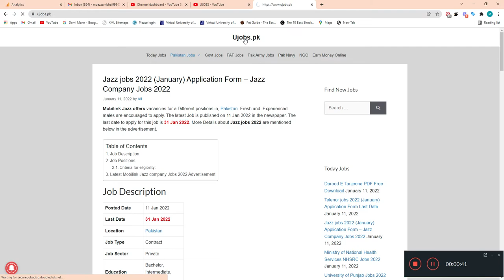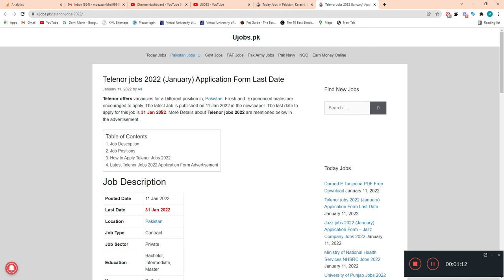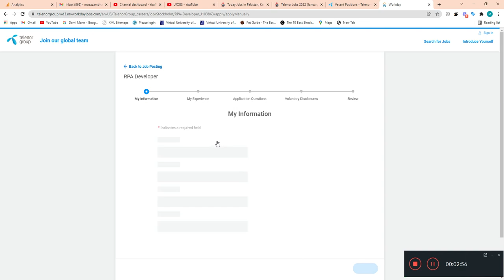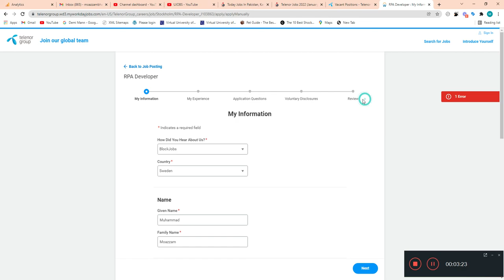Telenor jobs 2022 (January) Application Form Last Date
Telenor offers vacancies for a Different position in, Pakistan. Fresh and  Experienced males are encouraged to apply. The latest Job is published on 11 Jan 2022 in the newspaper. The last date to apply for this job is 31 Jan 2022. More Details about Telenor jobs 2022 are mentioned below in the advertisement.